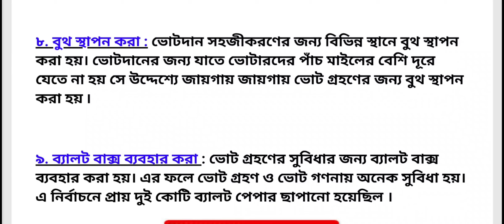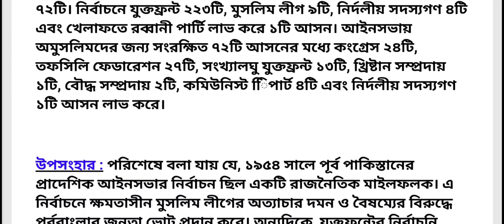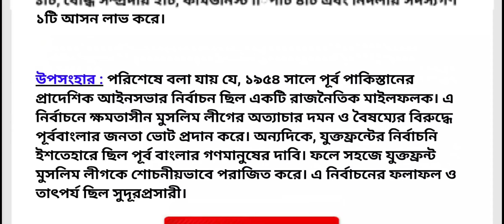১৯৫৪ সালের যুক্তফ্রন্ট নির্বাচনের ফলাফল যুক্তফ্রন্ট #১৯৫৪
১৯৫৪ সালের যুক্তফ্রন্ট নির্বাচনের ফলাফল